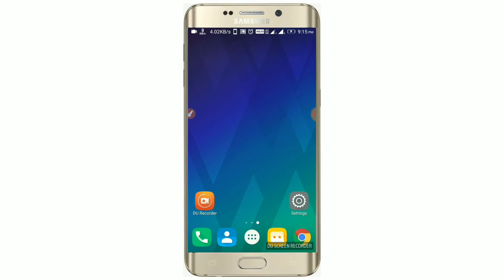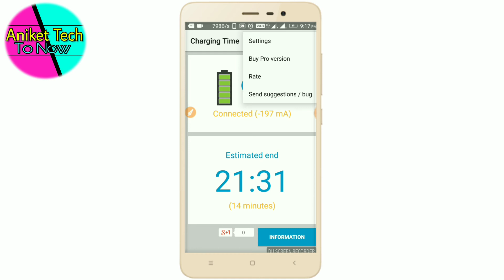Apne Phone Ki Charging Time Dekhe Most Power full app